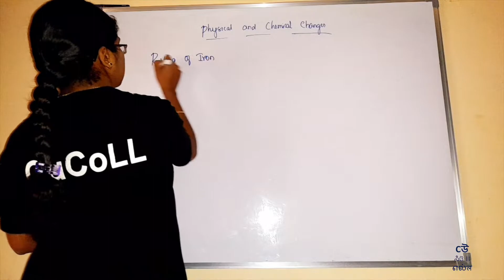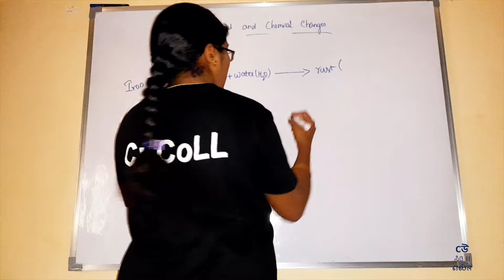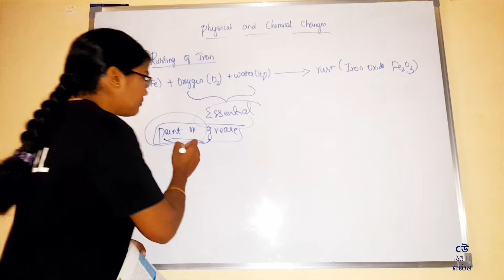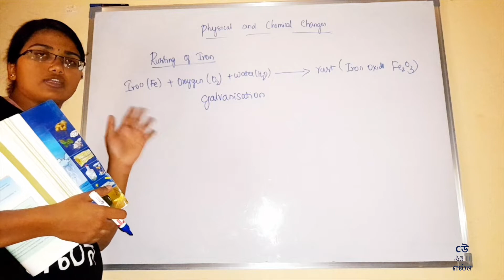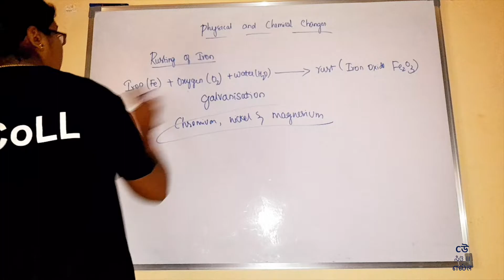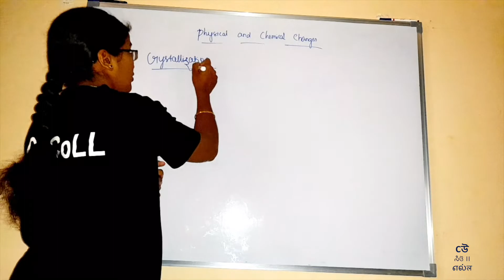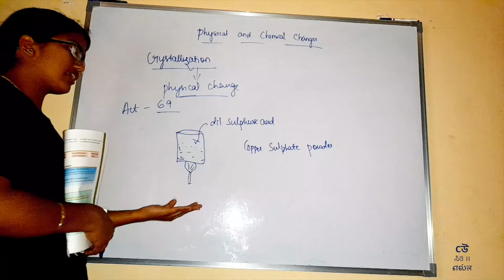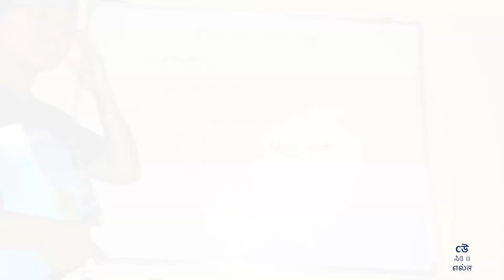Class 7- Science-Chapter 06–Physical And Chemical Changes - Part03- Crystallization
What happens when we cool the water enough - it turns to ice - a simplest of physical change, or burn coal - a very simple example of chemical change.

Ms. Rohini explains the concepts as covered in sixth chapter of NCERT Science textbook for class 8th - "Physical And Chemical Changes". Ms. Rohini explains topics in Kannada.

1. Rusting of Iron
2. Different types of steel
3. Crystallization